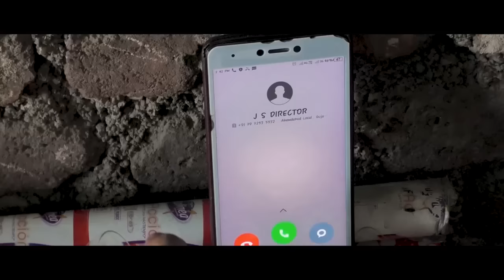ROLE (The Short Film)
ROLE (short film)
Language : Hindi
Production              : J S VISION FILM PRODUCTION
Producer & Story   : Sagar J. Mishra
Cast                         : Vijaykumar , Gaurav Mishra , Sagar Mishra , Hiralal Choube
Supporting Cast    : Ashwin Jiskar , Rakesh Sharma
Dialogue, Screen Play , Dop & Director : Jitendra T. Ghanghorkar
Art & Asst               :  Pratik Malamkar
Edit                          : Gaurav Ravi  Mishra